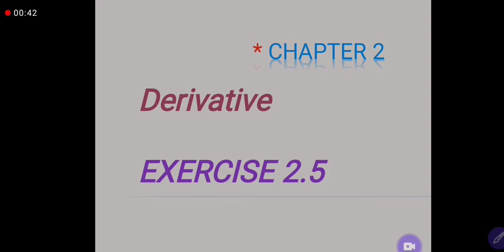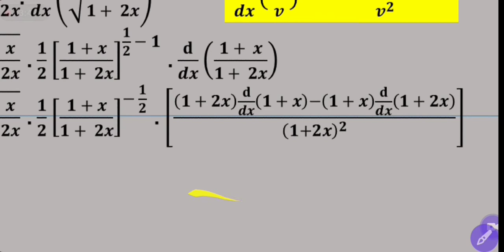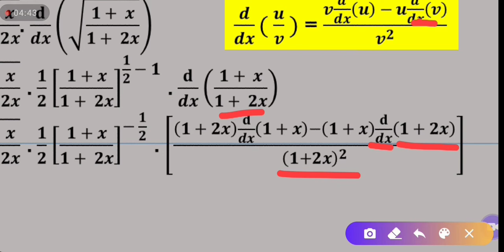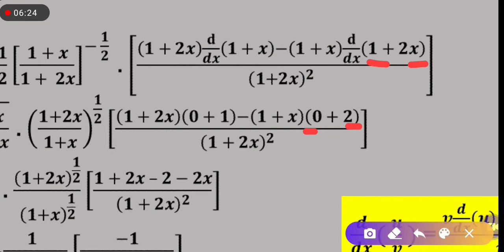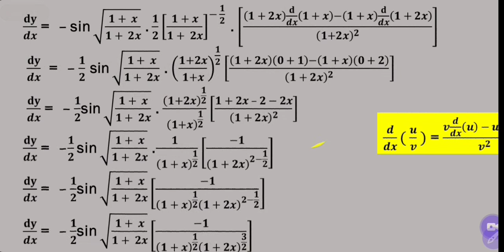12th Maths || Exercise 2.5 Q 4 i || Derivative || Derivative Of Cosine Function || Cos √(1+2x/1+x)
Find Derivative
Derivative by Power Rule
Derivative by Power Quotient
Quotient Rule
Power Rule Of Derivative
Quotient Rule Of Derivative ZafeerMaths
Mathematics
Maths
Easy Maths
Calculus
Mathematical Method
Amazing Mathematics
Engineering Mathematics
Analytical Mathematics
Pure Mathematics